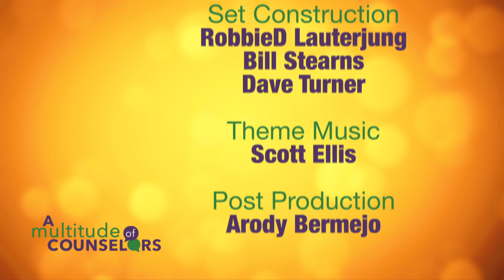S3 Ep 3 - “Prayer Partners Become Life Partners Pt. 1” - A Multitude of Counselors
Join Jennifer Jill Schwirzer and the panel of Counselors for Part 1 of the discussion about Christian dating with guests Jason and Natanya Vanderlaan.

Host: Jennifer Jill Schwirzer
Guest: David Guerrero, Nivischi Edwards, Jason & Natanya Vanderlaan

MOC170029